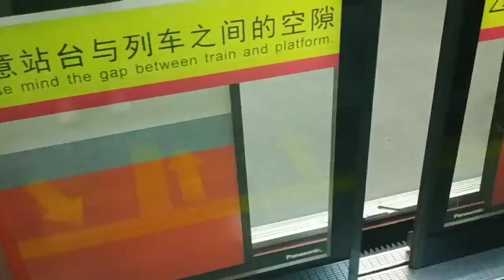ARRIVAL Baiyun International Airport Guangzhou And Check Out / TB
Daily Vlog,